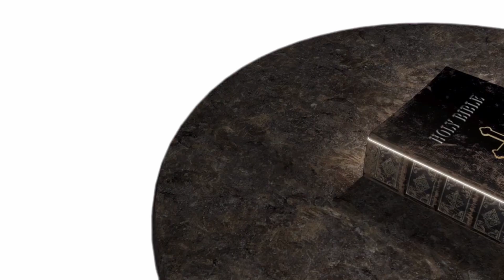258. ആദ്യം ഉണ്ടായിരുന്ന സ്നേഹം ഇപ്പോൾ ഉണ്ടോ ? | Fr. Joseph Kizhakkemury | 29-3-2023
Vachanam Bhakshikkam | Dine with the W.O.God
Short Videos
 by
Rev.Fr. Joseph Kizhakkemury
Archbishop's House
Changanacherry